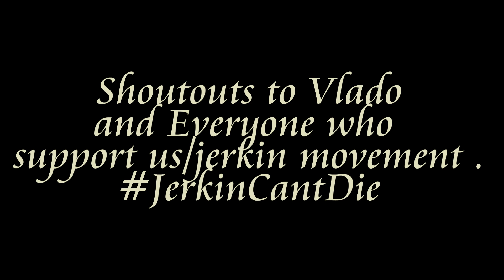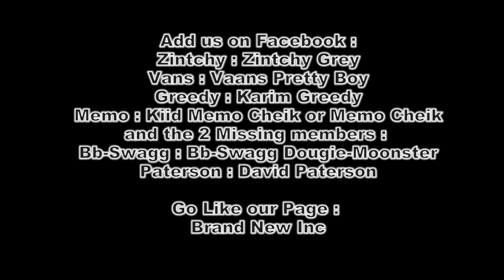Brand New Inc - France NJA International Contest Winners .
Brand New Inc Crew .
We Just Decided To Do a Video for Vlado after the victory .
Songs are :
1st : Fe Raw ft Wes Nyle and Tycun - My flows a beast
2nd : Zintchy (from Brand New Inc) - Vladoz Classic